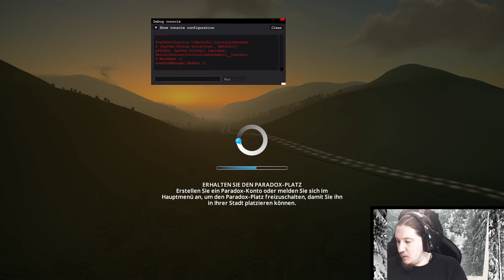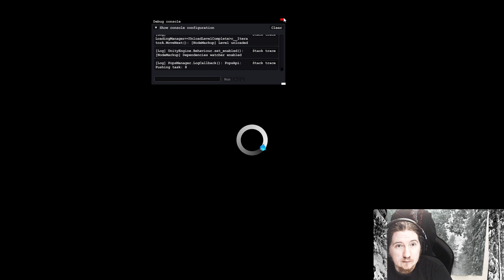Let's Play Cities: Skylines - Sumo City - Part 1 (Der Autobahndreieck-Wahnsinn und Random Talk)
Jou, die nächsten Parts fokussieren sich dann auch mehr auf das Spiel. Der Random-Talk wird da etwas runtergefahren.